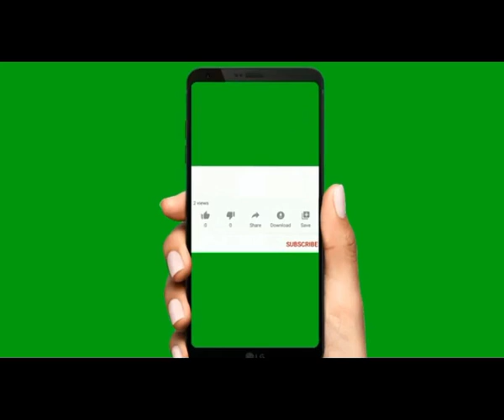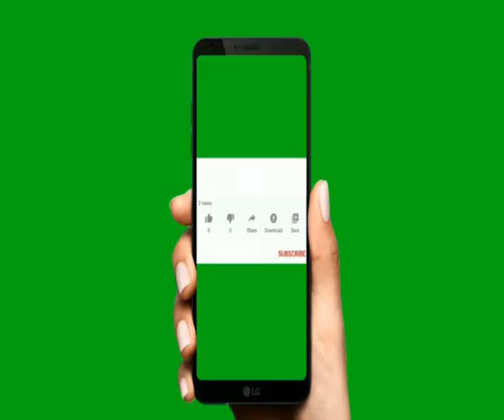సంతాన భాగ్యం కోసం సంకల్ప ధ్యానం by venu pyramid master